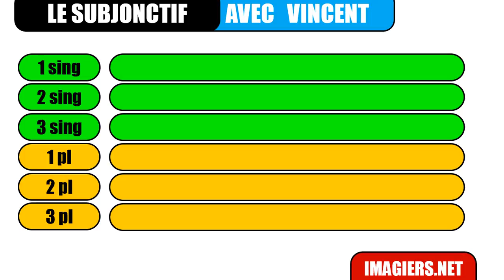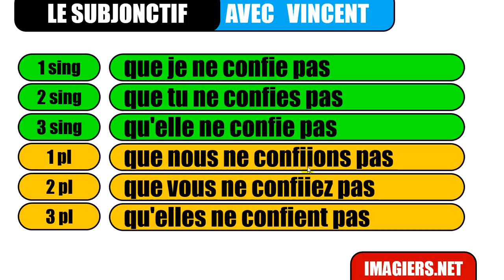Aprenda francês # Estudar francês # Le subjonctif # confier